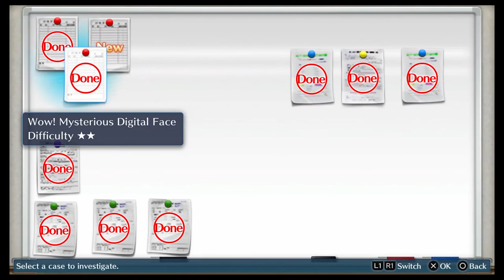[BBP] Digimon Story: Cyber Sleuth- Episode 11 (NO SURPRISE)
i grinded. Ground? Got levels! Did it